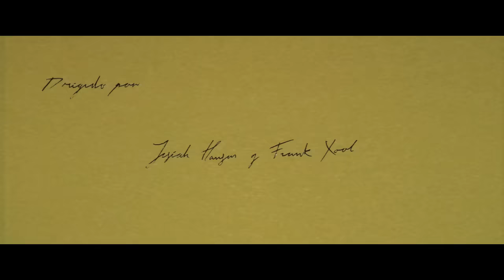LEAD - Dios De Milagros (Videoclip Oficial)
LEAD - Dios De Milagros

Seamos abundantes en amor, palabra y poder.

Tercer videoclip de nuestro álbum debut Amor Palabra Poder.
Dirigido por: Jesiah Hansen.

Letra.
INTRO x2

VERSO 1
Dios de milagros, haz tu obra en mí
Despeja mi duda, sé que estás aquí
Dios de milagros, Tú todo lo puedes
Con una palabra será suficiente

PRE CORO
Pues yo sé por la fe
Algo está por suceder
Yo sé por la fe

CORO
Voy a adorar
Su nombre exaltar
Al que vivo está
El Dios de Milagros

VERSO 2
Puedo sentir tu espíritu en mí
El mismo que levantó
A Cristo Jesús

PRE CORO
CORO x2
INSTRUMENTAL

PUENTE
Ven a este lugar, a mi corazón
Que sea tu casa, tu casa, oh Dios
En este lugar, en mi corazón
Construye tu casa, tu casa, oh Dios
En este lugar a mi corazón
Tu casa, oh Dios

CORO